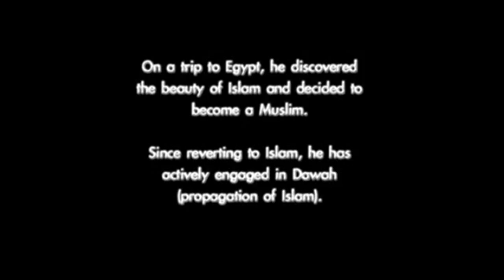Does Islam Oppress Women by Abdur Raheem Green